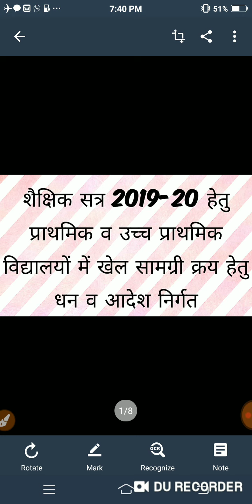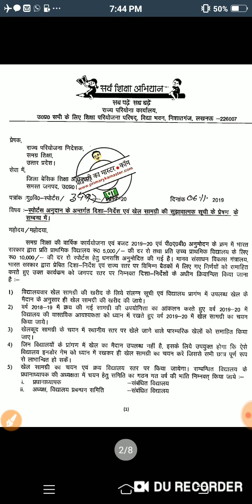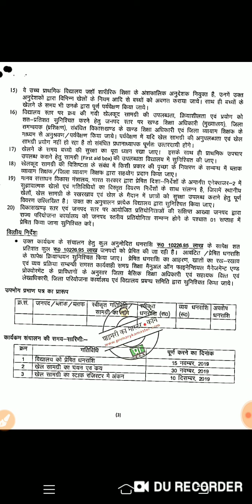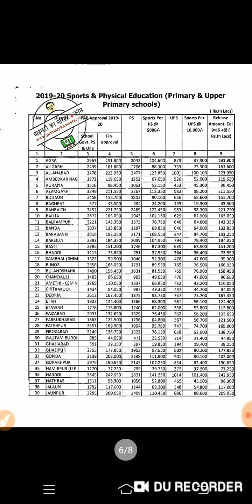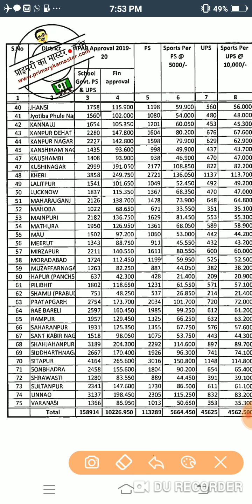शैक्षिक सत्र 2019-20 हेतु स्पोर्ट्स सामग्री क्रय हेतु आदेश जारी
शैक्षिक सत्र 2019-20 हेतु प्राथमिक/उच्च प्राथमिक विद्यालयों में स्पोर्ट्स सामग्री क्रय हेतु धन व आदेश जारी